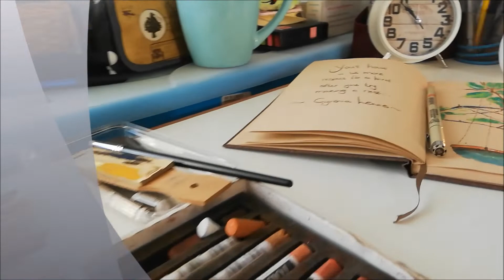Timelapse Drawing of Girl's Portrait in Graphite Pencils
Timelapse video of a little girl's portrait done with graphite on hot pressed watercolor paper. Watch in HD for best viewing!